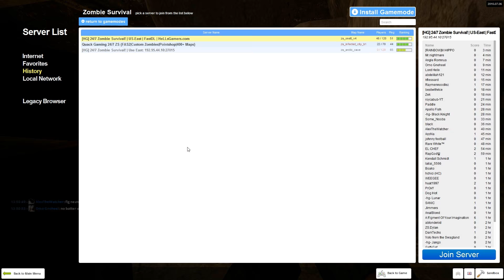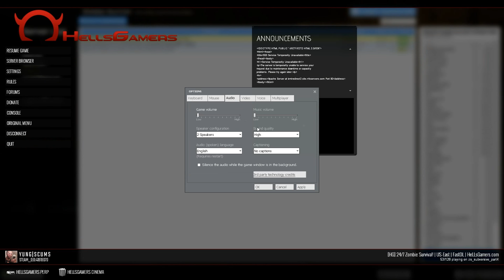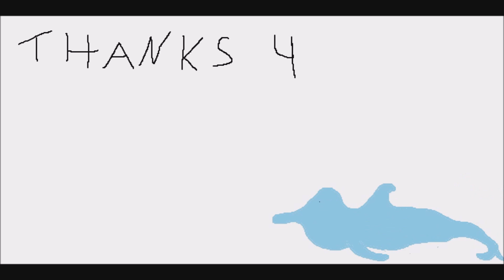Gmod Zombie Survival: Subversive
CHECK THE LOGS

Played on the HellsGamers Gmod server.